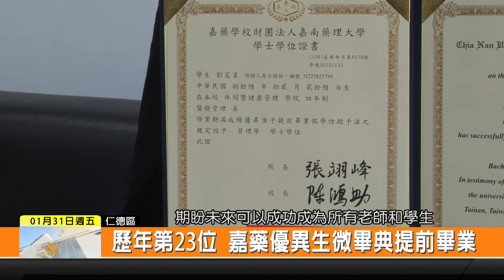1090131新永安新聞-歷年第23位 嘉藥優異生微畢典提前畢業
6月份就是大學的畢業季 不過嘉南藥理大學有一位醫務管理系的學生劉芝呈 因為成績優秀 成功考取了好幾間研究所 讓學校決定要採用提早畢業的制度 讓她成為校內第23位提早畢業的學生